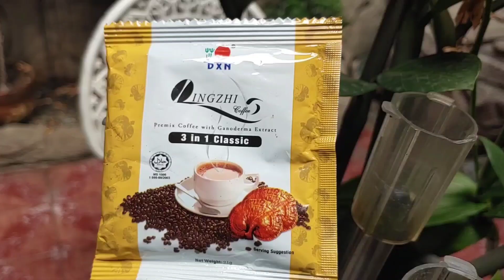Lingzhi instant coffee - review